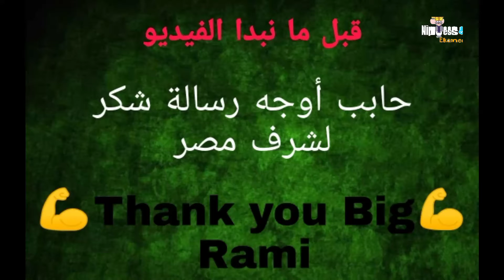بيج رامي __ لقطه 💪(Thank you Big Rami)💪